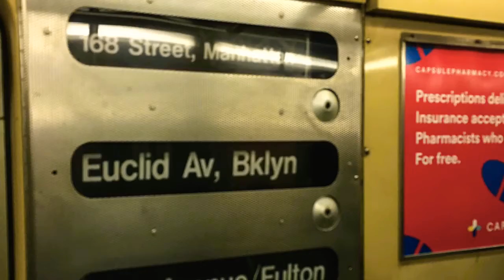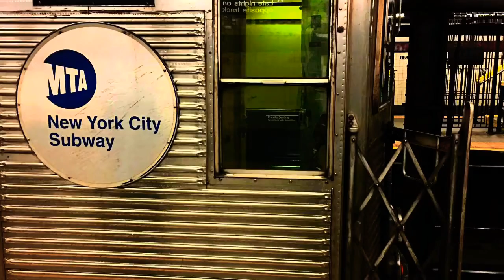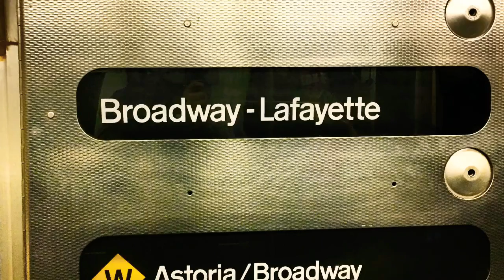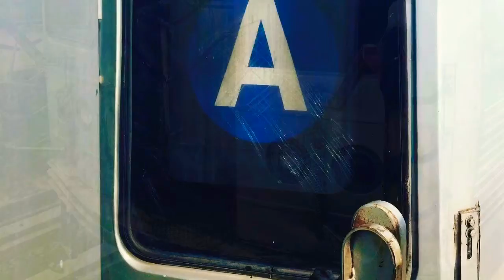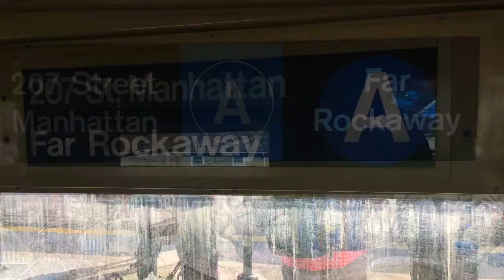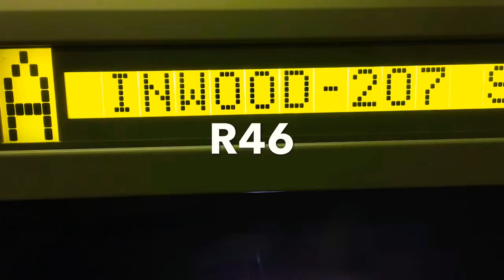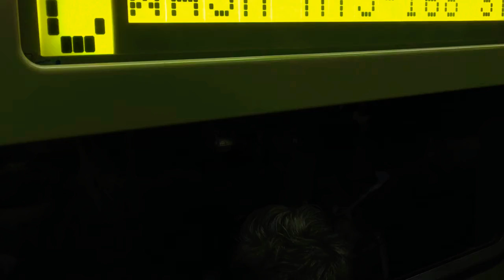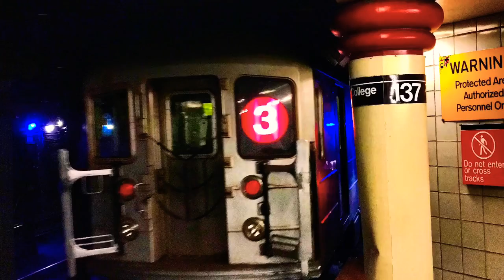My SEMM Movie (2020)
Songs By:
Rick Astley : Never Give you Up

Lipps Inc. : Funkytown

C. Tangana, Darell : Pronto Llegará

Breathe Carolina: Drive

Dua lipa, Blackpink : KISS and Make Up